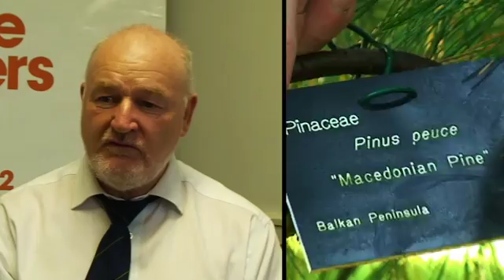EDC Horticulture courses video (East Durham College)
The College's Campus at Houghall provides everything a budding Horticultural student could wish for.

The Horticultural Centre has a complete range of facilities; beds, borders, fruit and vegetable areas, ponds, propagation areas, glasshouses and even an allotment.

The 400-acre estate with its conservation areas, ponds, woodland, nature trails, wetlands and the River Wear is the ideal location to enrol on a horticulture studies programme. Boasting its very own extensive arboretum and pinetum (a collection of trees, many of which in Houghall's case are extremly rare), as well as a variety of wetland, farmland and sports fields these offer a range of habitats for study and practical work.

The College also has an extensive range of partner organisations it works with across the North East and beyond. This for example ensures our students can gain valuable work experience and we teach the skills today's employers are looking for.

Our Horticulture courses can provide a great route into Higher Education and Degree courses such as Horticultural Engineering, Amenity Horticulture or Crop Husbandry. There are many great careers available in the Horticulture industry, for example landscaping, grounds and parks management, and many more.

A transcript for the video is below. However if you would like this to play as subtitles on the video, please click the red 'cc' button.
[music]
DAVID: My name's David Carr and I'm on Level 2 diploma in Horticulture.
On a day to day basis we do pruning, planting, potting, we've been doing bits of machinery.
When I finish this course I want to do a level 3 diploma in Horticulture and then after that I want either my own landscape businessor I'll have my own nursery.
MIKE: My name's Mike Hurst and I'm Lecturer in Horticulture and responsible for the nursery. The College nursery has a number of greenhouses which are given over for cropping, plants, pot plants and plants like tomatoes and cucumbers.
The facilites out on the nursery are used by the students on almost a full-time basis so we've got a potting shed there which enables students to be inside when they're pricking out or potting up or seed sowing. And also if they've got sort of grafting plants as well in the winter. We do quite a few apple trees and other trees actually within the college and that links through to some of the other courses that we run here in arboriculture for example because they have to do very similar things.
We also have the nursery and allotment facility. We started that just about a year ago again on a piece of land that was about 2 metres deep in weeds and hedge round that was about 5 metres tall so we had to cut that down to let some light through. It's a community allotment it's been open to the public seven days a week.
[music]